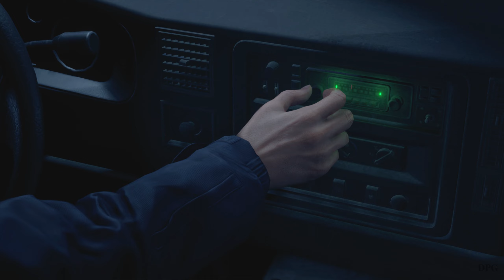หมู่บ้านนี้ไม่เคยน่าเบื่อ - Resident Evil 4 Remake บทที่: 1 ซับไทย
ระฆังแห่งสัญญาณช่วยชีวิต เด็กสาวที่หายสาบสูญ
- เนื้อเรื่อง Resident Evil 4 ซับไทย
พาส ก่อนหน้านี้ - ...
-เปิดซับไทยได้ที่ข้างๆปุ่มตั้งค่าที่เป็น สี่เหลี่ยมสีขาวที่เขียนว่า "คำบรรยาย"
 หรือถ้าเป็นมือถือ 📱 ก็กดปุ่มตรงขวาบนที่เป็นรูปสี่เหลี่ยม CC